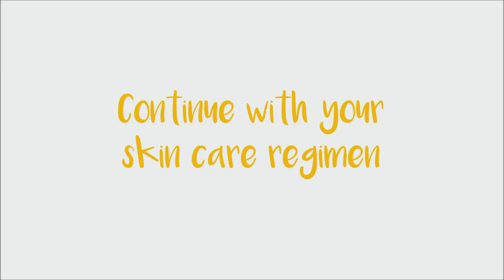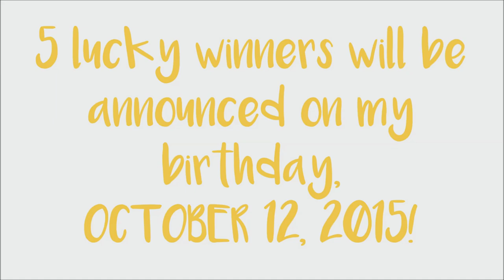How I Remove My Makeup with BIORÉ (Review, Tips, and Giveaway!!!) - CLOSED!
Hi everyone! This video will show you how I properly remove my makeup in 3 different ways using the new Bioré Makeup Removers! I hope you'll like this. :)

FEATURED PRODUCTS:
- Bioré Cleansing Oil (Php 299.00/150ml)
- Bioré Micellar Cleansing Water (Php 189.00/90ml)
- Bioré Cleansing Oil Cotton Facial Sheets (Php 100.00/10 sheets)